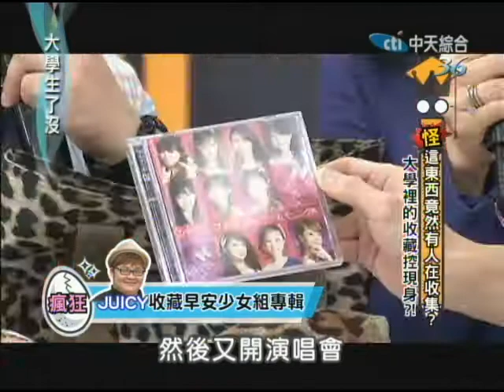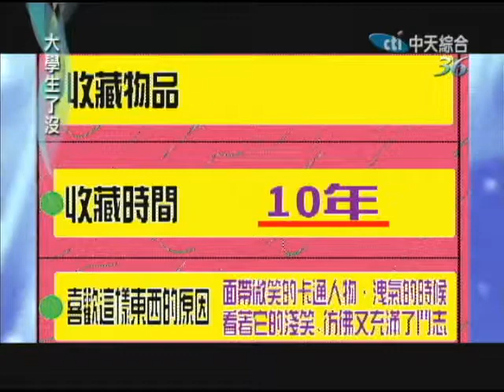3/9大學生了沒 大學生的怪收藏大百科《上》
收藏品的種類千奇百怪，甚麼樣的東西都有人收集。根據調查，全球第一大個人電腦收藏者在美國，一共收集了100多台蘋果電腦，英國有位瘋狂收藏家，特地買了一棟豪宅擺滿了他所有的收藏品，大陸則有一位老先生，打工了20年花了20幾萬收集了600多種版本的道德經。今天現場也找了一些平時有在收集特殊物品的收藏家，就讓我們跟他們好好聊聊，到底他們為何要收藏這些東西呢？